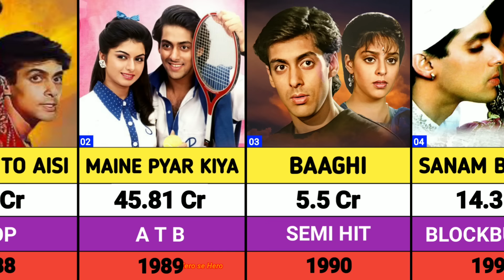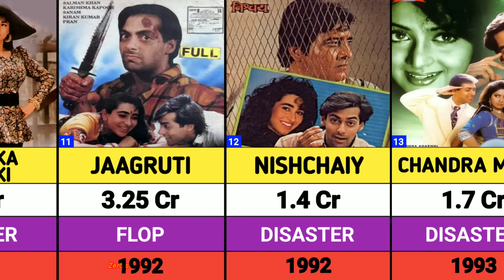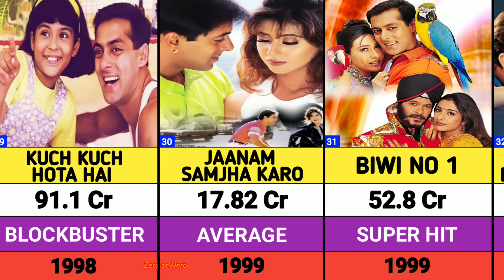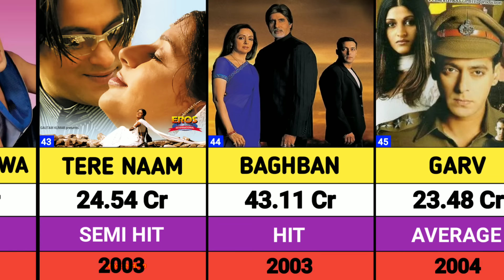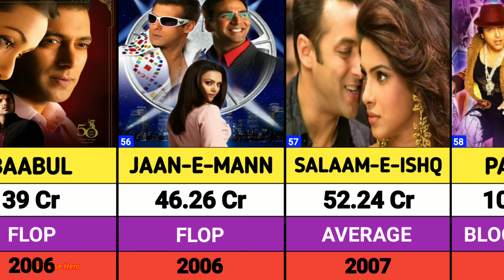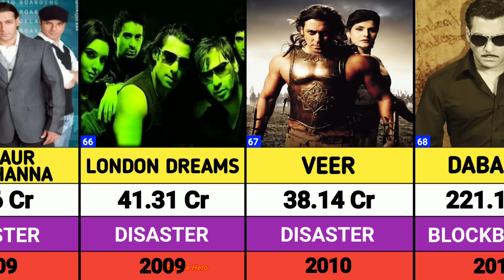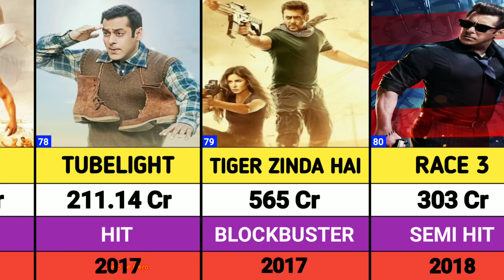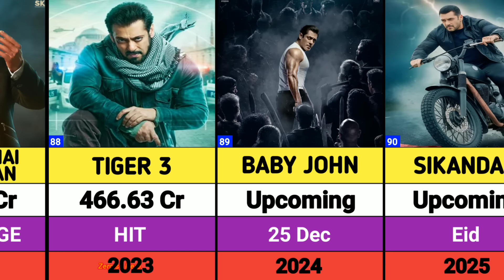Salman Khan All Movies List || salman khan hits and flops movies list || Baby john || Sikandar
Salman Khan All Movies List || salman khan hits and flops movies list || bigg boss || Baby john